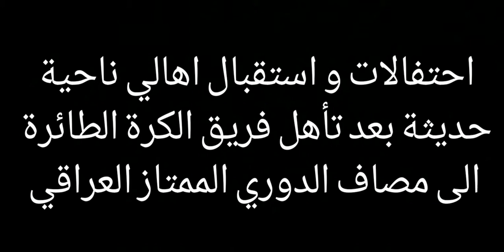احتفالات اهالي قضاء حديثه بعد تأهل ناديهم بالكرة الطائرة الى دوري الدرجة الممتازة العراقي